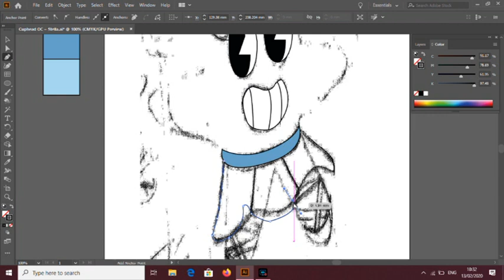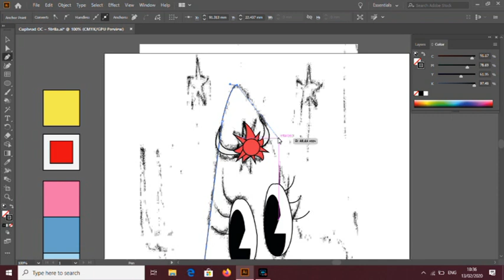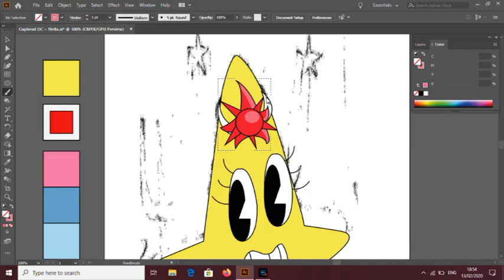Speedpaint | Cuphead OC ~ Stella Bling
Another speedpaint video of another Cuphead OC that I made. This one is of a boss character named Stella Bling.

Inspirations:
~ Pearl (Steven Universe)
~ Lumas (Super Mario Galaxy)
~ Star Butterfly (Star VS The Forces Of Evil)

Made using Adobe Illustrator.

Author of the song: TrackTribe